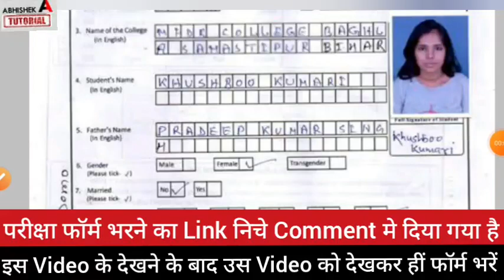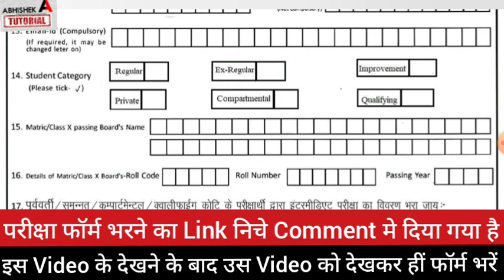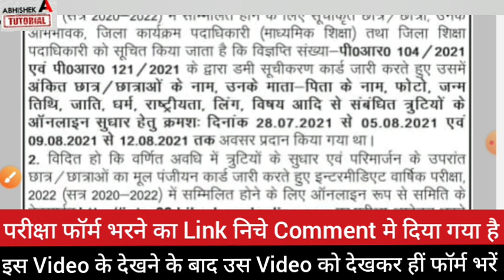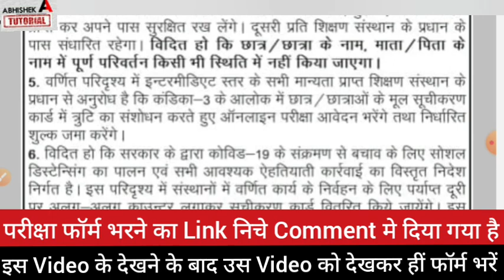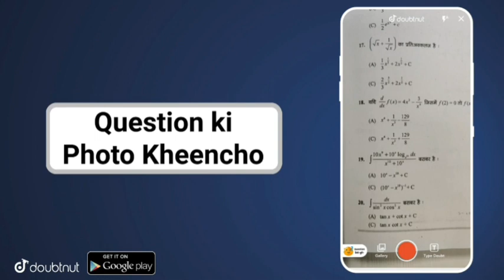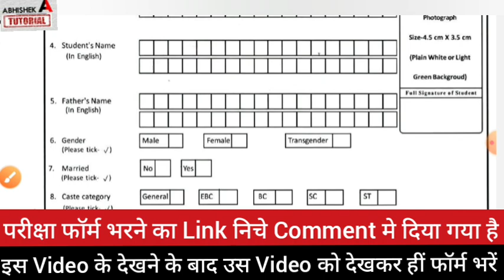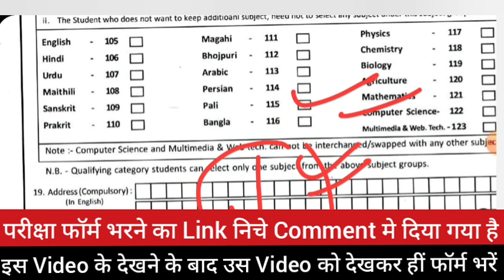Download कर आज हीं जमा करो - Original Registration Card & Exam Form - Inter Matric Exam 2022 - Bseb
original registration card download 2022, download original registration card 2022,
 bihar board inter exam form 2022,
 bihar board matric exam form kab bharayega 2022,
परीक्षा फॉर्म आज ऐसे भरे 👇
bihar board 12th original registration card 2022 download,
abhishek tutorial,
bihar board inter original registration card kaise download kare 2022,
 12th exam form 2022 bihar board,
inter exam form 2022 bihar board,
inter examination 2022,

More Features :
1) Saari important books milengi solved video solutions ke saath
2) Previous year papers, Important PDFs, Question Bank
3) Crash Course, Mock Tests, Quiz
4) India's biggest student's community
& much more

3 Crore se zyada bachho ka bharosa
bihar board inter admission 2021 news,
 first merit list 2021 inter ka kab aayega,
merit list inter 2021,
bihar board exam 2022 news,